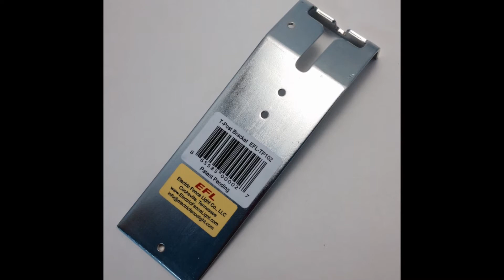T-Post Bracket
T-Post mounting brackets